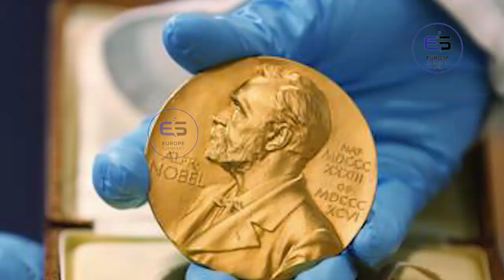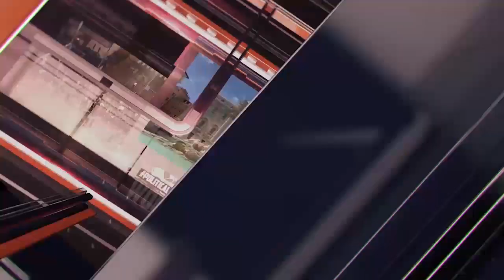ஐரோப்பிய செய்திகளின் சுருக்கம் - காலை நேர செய்தி 08.10.2022